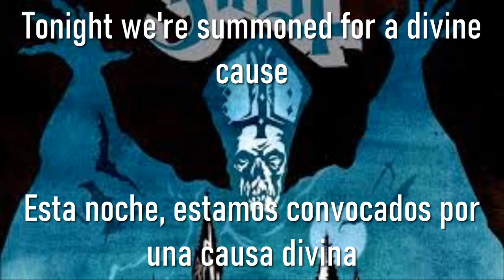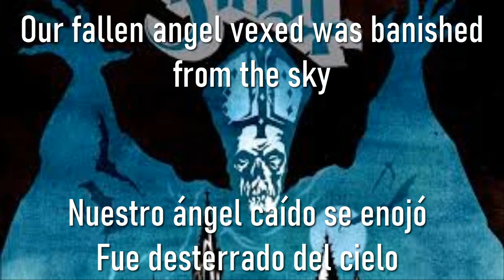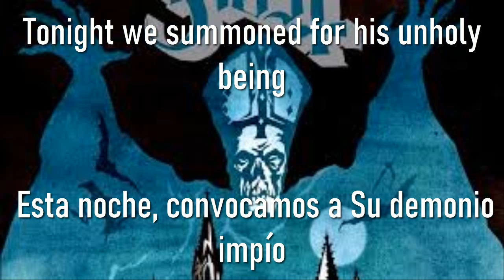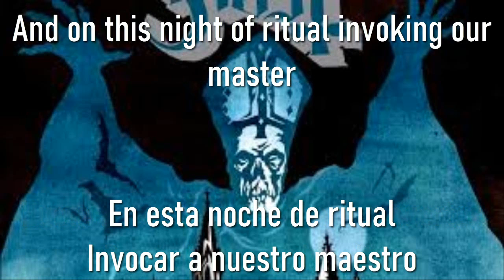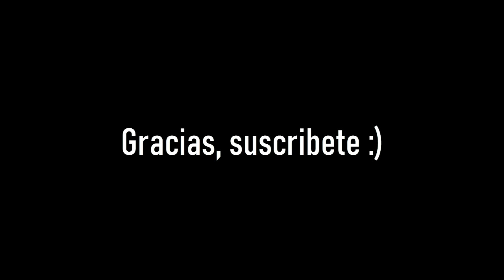Ritual (LETRA) Ghost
Que onda chavos hoy les traigo la letra de Ritual, espero que les guste :)